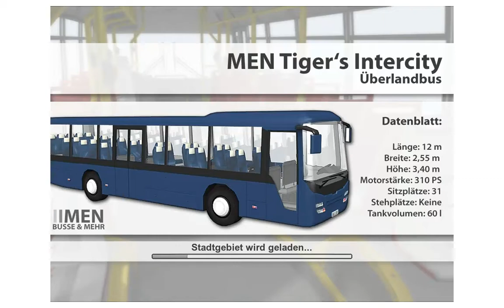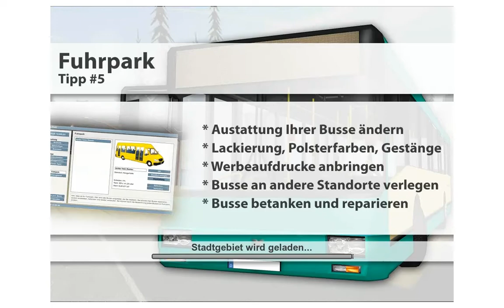Let's Play Bus Simulator 2009 [Fahrt4] Ladezeiten und Bugs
Bus Simulator von 2009